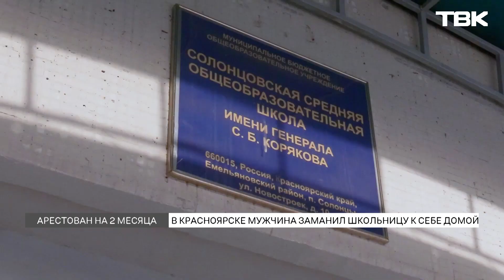Красноярец заманил 10-летнюю девочку к себе домой и показывал ей порно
На правобережье полиция задержала мужчину, который привел к себе домой незнакомую девочку. Его подозревают в преступлении против половой неприкосновенности ребёнка. Школьницу он заманил просьбой помочь сделать домашнюю работу по математике, а вместо умножения и деления включил ей порно.